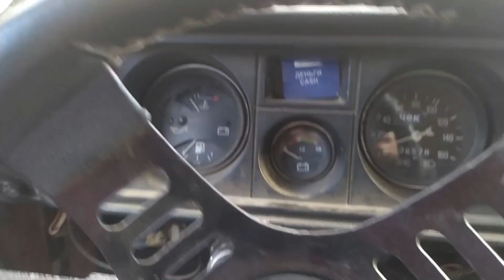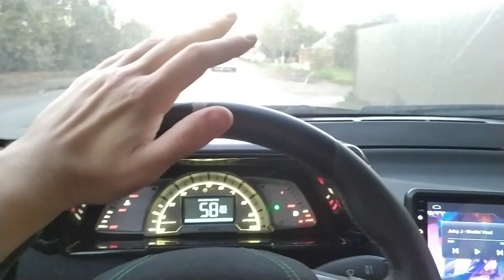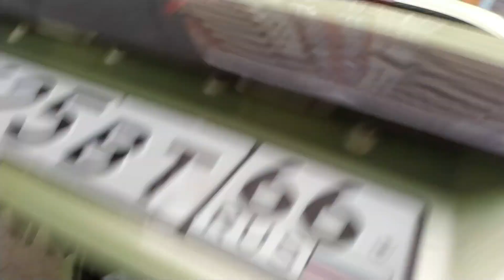✅ ASPARAGUS №51 ✦ РАЗБОР ПРОЕКТА! Ваз 2111 ✦ Катаюсь на некрухе 2104 ✦